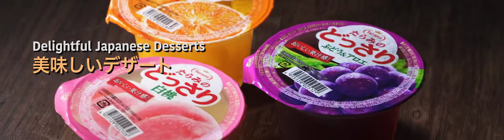IBBJEM Retail Products